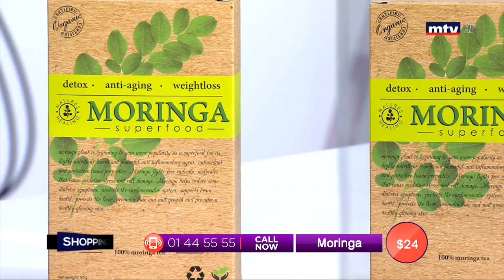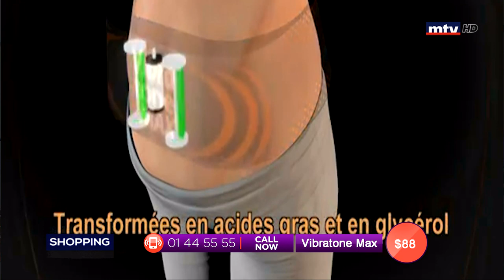Best Seller - 19/06/2019 - Part 3